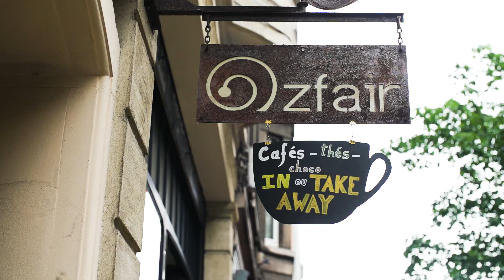Ozfair NL | Good Food